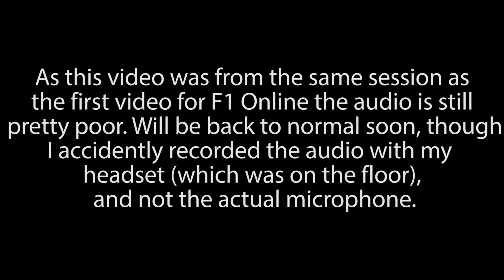F1 2016 ONLINE - PODIUMS, NEW FRIEND (Funny Moments) #2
After racing at China we make a new friend.
Funny moments on F1 2016 with my mate Porge.com